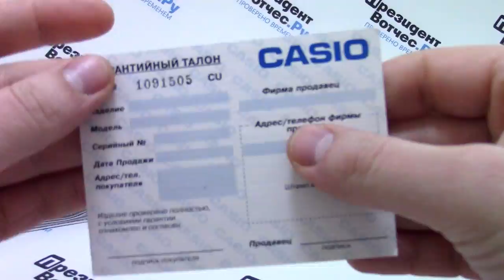Часы Casio MTP-1259D-7B [MTP-1259D-7BEF] - видео обзор от PresidentWatches.Ru